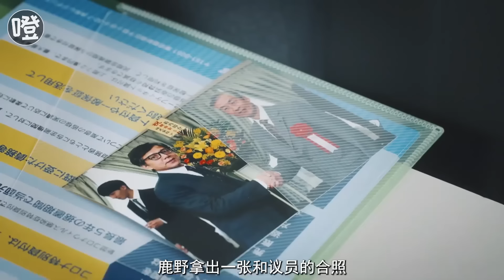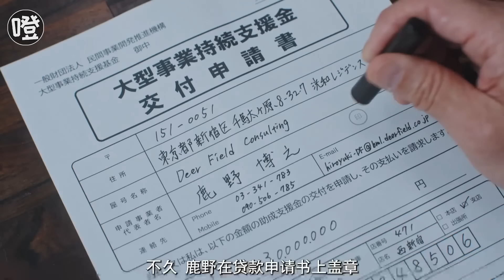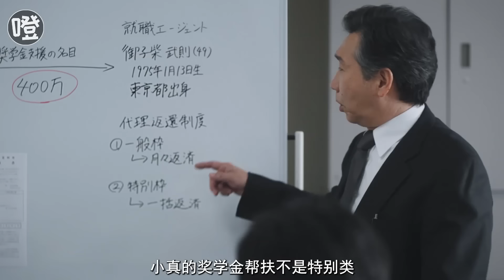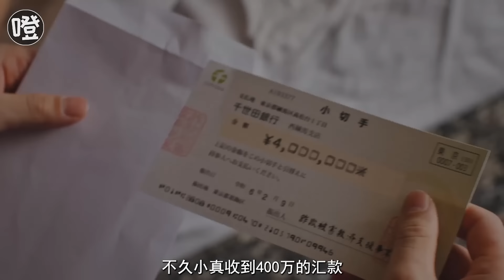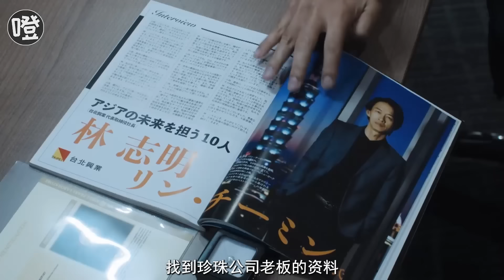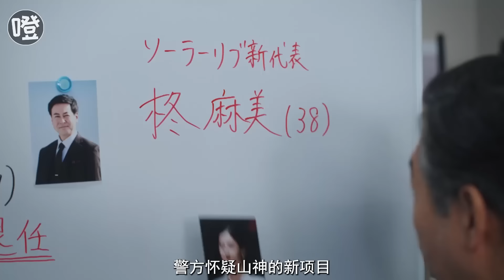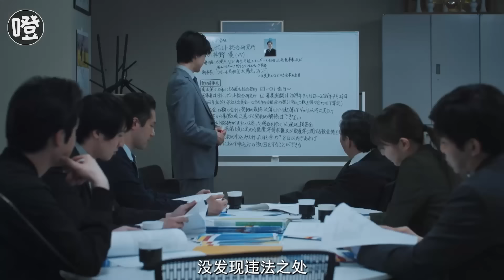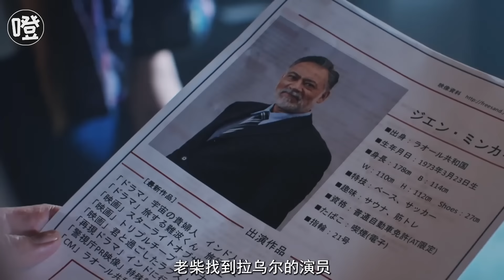日本反诈宣传片，黑吃黑，全程高能，意外的很下饭！